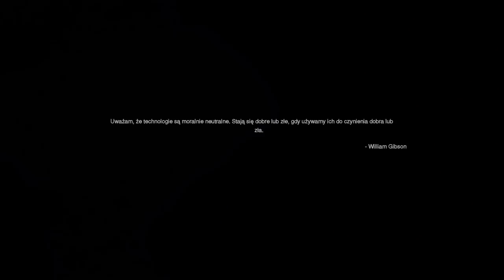Call of Duty 4: Modern Warfare Remastered Kampania | PS4 Polska #11